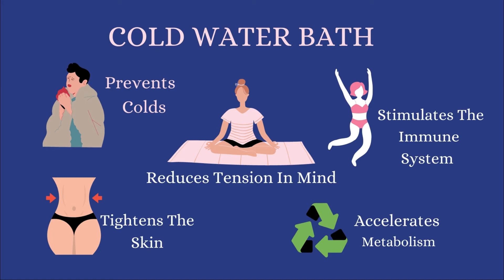cold water or hot water for shower, Cold water vs warm water,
cold water or hot water for shower, Cold water benefits, Disadvantages of drinking cold water Cold water vs warm water, cold water good for weight loss
cold water or hot water for shower
cold shower testosterone
why cold showers are bad for you
hot water bath disadvantages
are cold showers bad for your heart
how to take a cold shower
cold shower vs hot shower
benefits of bathing with hot water
cold shower benefits science
cold shower before bed
cold shower testosterone
do cold showers help acne
contrast shower
hot or cold shower after workout
cold shower after hot shower
what temperature shower is best
contrast shower benefits
cold shower eczema
hot cold therapy immune system
end shower with cold water
hot water bath in summer
which water is best for head bath
disadvantages of bathing with cold water
which water is good for skin hot or cold
is it good for a man to bath hot water
taking a cool bath
cold shower immune system study
shower cycling hot and cold
shower alternating hot/cold
3 minute cold shower
cold or hot showers for athletes
taking cold water bath in winter
hot baths or cold baths
hot water bath temperature
is it good to bath with hot water in summer
hot/cold shower recovery
shower bath disadvantages
can taking a shower raise your temperature
cold showers acne reddit
hot or cold shower for muscle cramps
do cold showers help hair growth
why does my body ache after a shower
cold shower acne results

cold water or
cold water or hot water is good for weight loss
cold water or hot water
cold water or hot water for face
cold water or warm water for weight loss
cold water or hot water for hair
cold water or hot water for bath